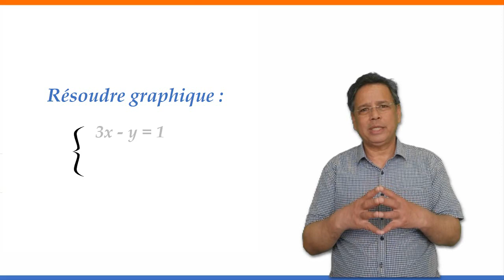Résolution Graphique système d'équations 3 ème Année collège